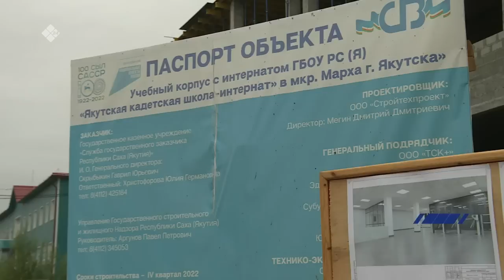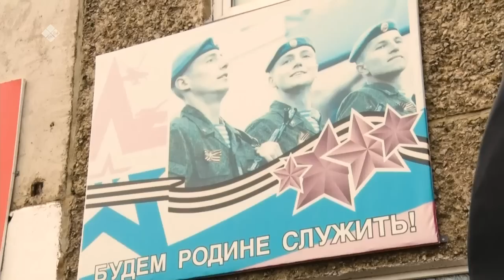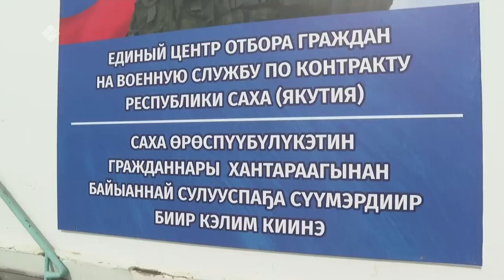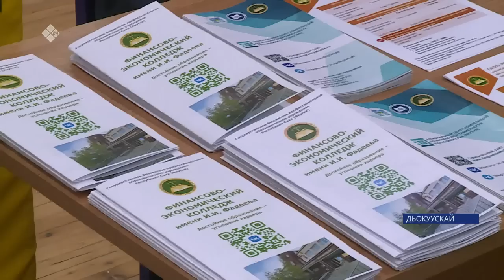«Саха сирэ» информационнай биэрии. От ыйын 20 күнэ 20:30